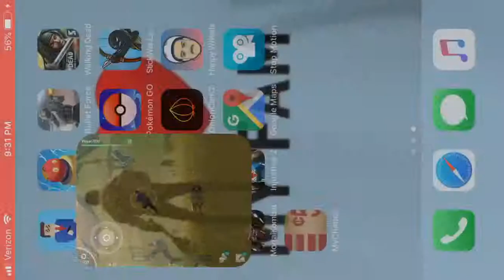Killing 52mike again😂+destroyed convoy